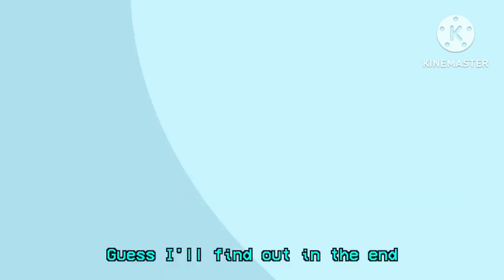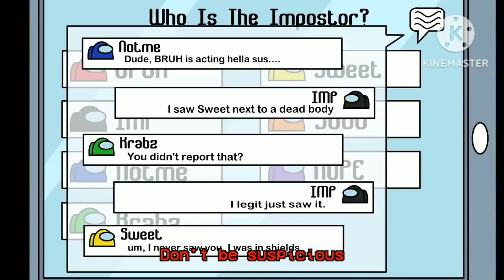MASHUP | SayMaxwel and Gatopaint X OR3O ft. Plexsy - Impostors Around Us X So Suspicious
I don't know how to make clues, but here's the mashup I was talking about

Songs used
So Suspicious - OR3O ft. Plexsy
Impostors Around Us - SayMaxwell and Gatopaint

Art used:
Thumbnail and background - 'So Suspicious' original video